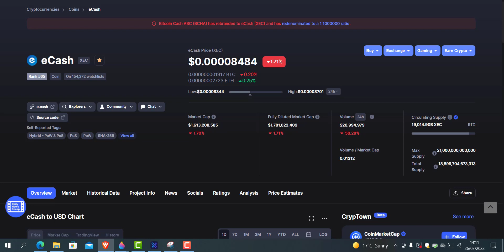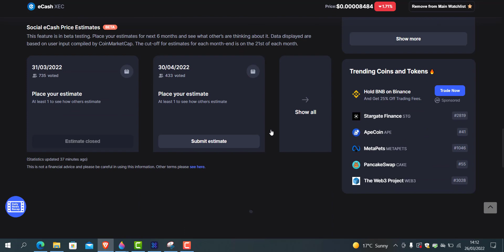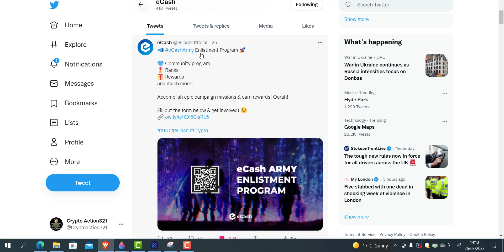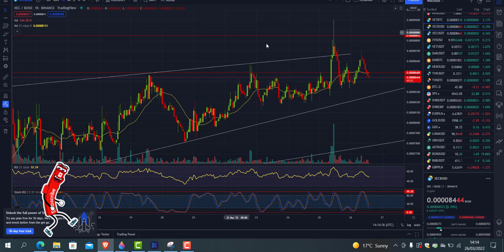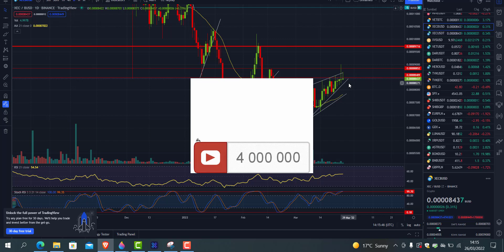Ecash Xec BlueGold News Grab Your Reward / Technical Analize Bullish Pattern Pump Very Soon